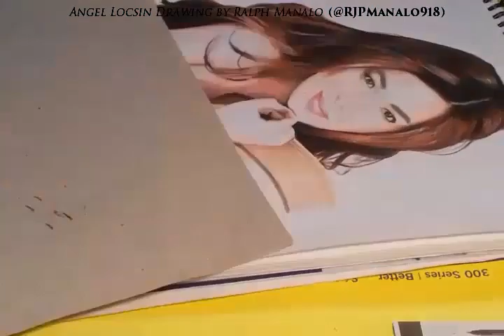Angel Locsin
My first portrait after a 3 month hiatus from doing artwork. I chose to draw a local artist from our country this time around and who better than Ms. Angel Locsin! One of the best, if not the best, Pinoy actresses in the industry. Not only is she beautiful on the outside, she's much much more beautiful on the inside :)